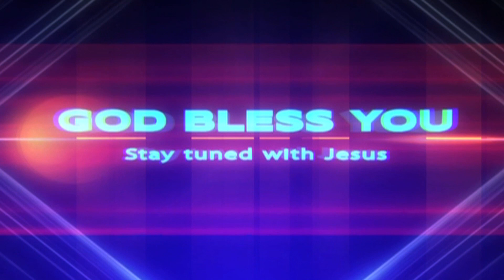Bro. Sanjay Darla garu, 31 05 2020